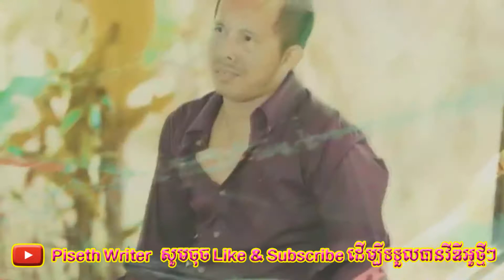សេកកំពូលកូរបញ្ចប់ កម្មវិធីកំប្លែងហ្មងTOWN FULL HDTV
សេកកំពូលកូរ - Sek Kompul Ko - កំប្លែងហ្មង TOWN FULL HDTV